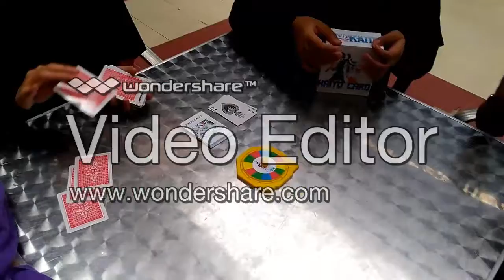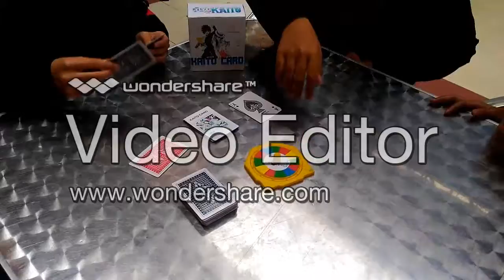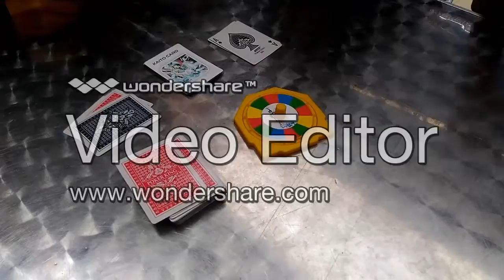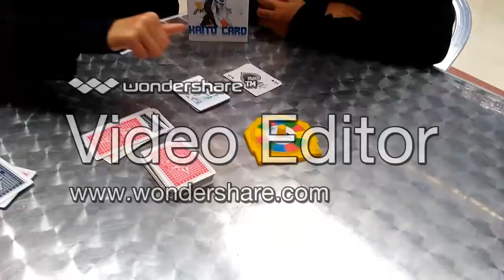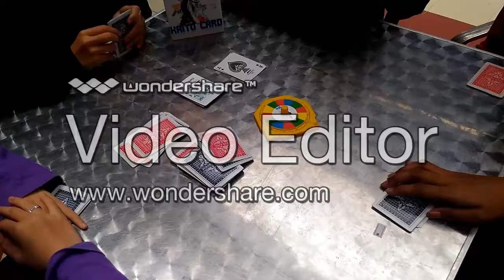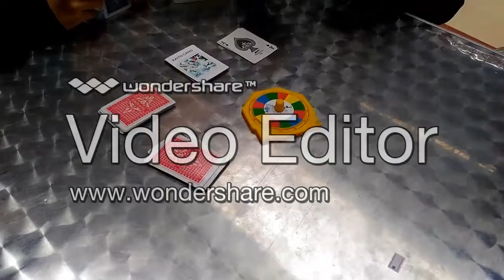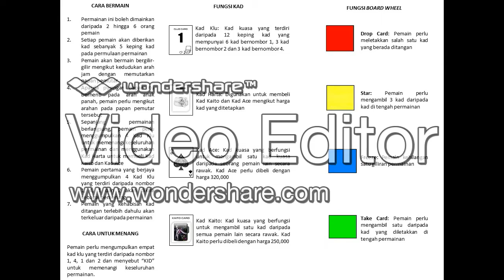Kaito Card Game SATOMI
This game is inspired from Kaito  (Japan animation series)